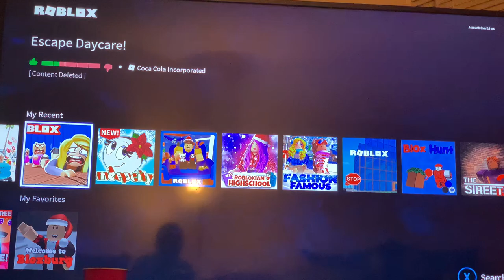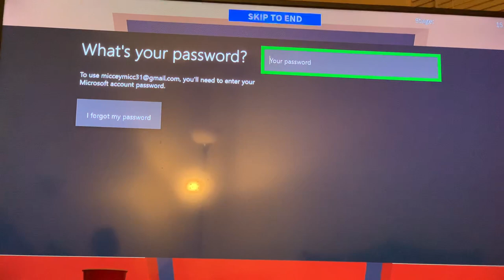Playing roBlox part 1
Playing roblox with Miccthegamingkid